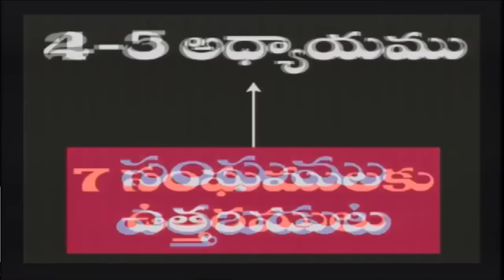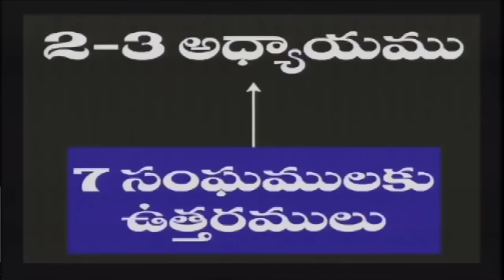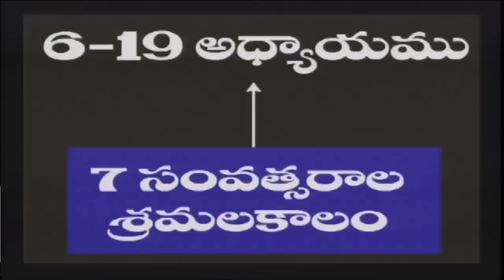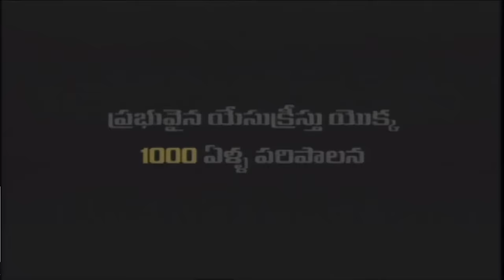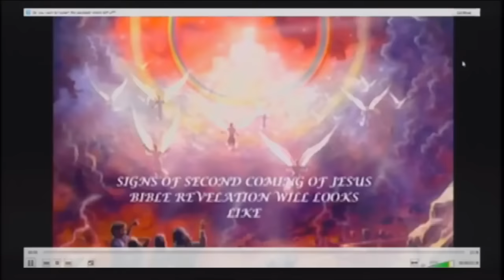ప్రకటన గ్రంథం క్లుప్త వివరణ సారాంశం...